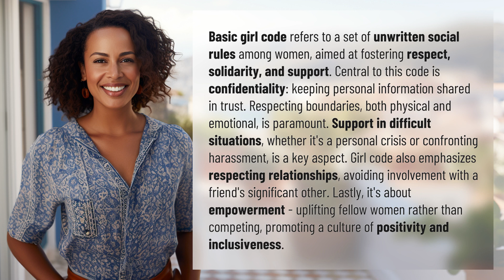What is the basic girl code?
Cracking the Girl Code: Unwritten Rules Every Woman Should Know 👉 Girl Code Decoded 👉 Discover the unwritten rules of the girl code that promote respect, support, and empowerment among women. From confidentiality to respecting boundaries and relationships, this video reveals the secrets to fostering a positive and inclusive sisterhood.

Laura S. Harris (2024, January 23.) What is the basic girl code?
    🌐 AskAbout.video